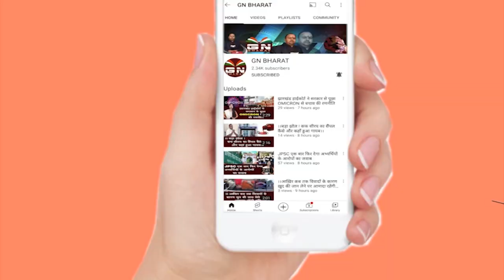Gumla || जिला परिषद अध्यक्ष व उपाध्यक्ष पद पर महिला का कब्जा